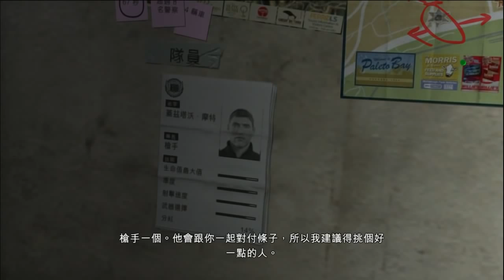老皮直播台『Grand Theft Auto V 俠盜獵車手五』處理鼠輩 (36)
Grand Theft Auto V 俠盜獵車手五